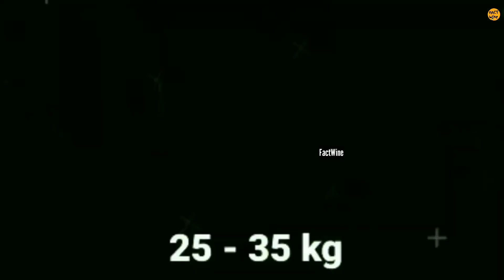इन कुत्तों के सामने कभी मत आना Very agressive dogs in the world बहुत ही गुस्सैल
इन कुत्तों के सामने कभी मत आना Very agressive dogs in the world बहुत ही गुस्सैल dog dogs pitbull Very angry dogs